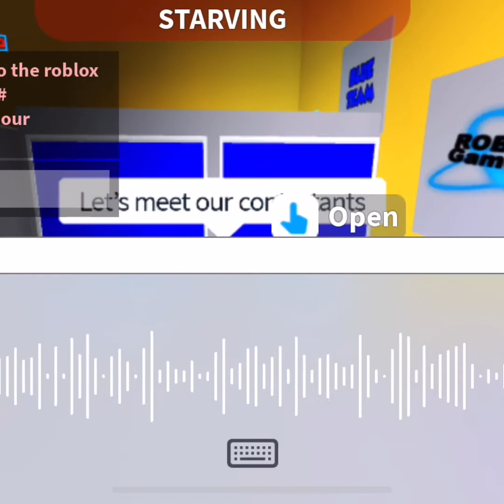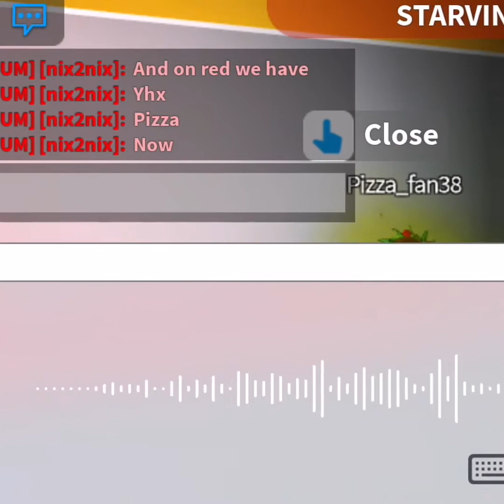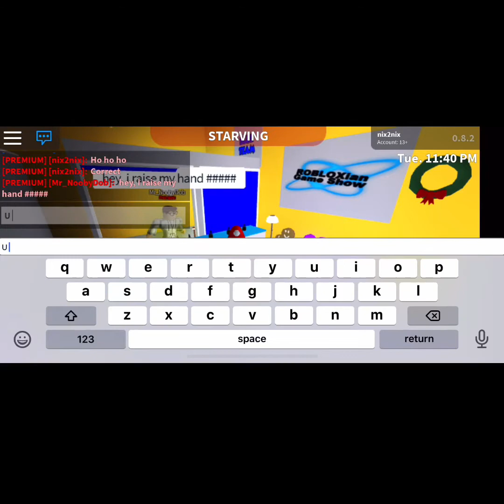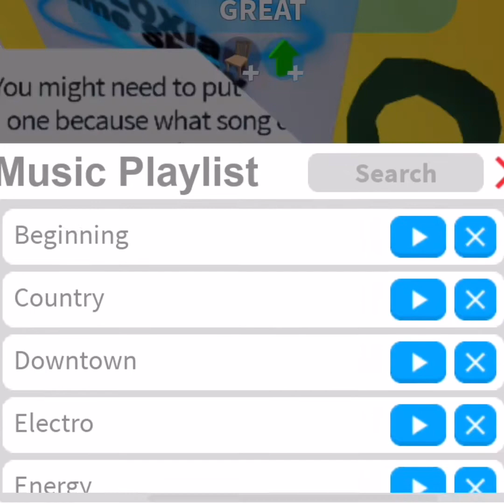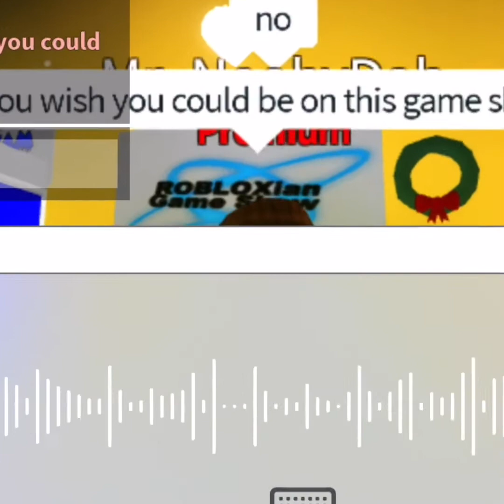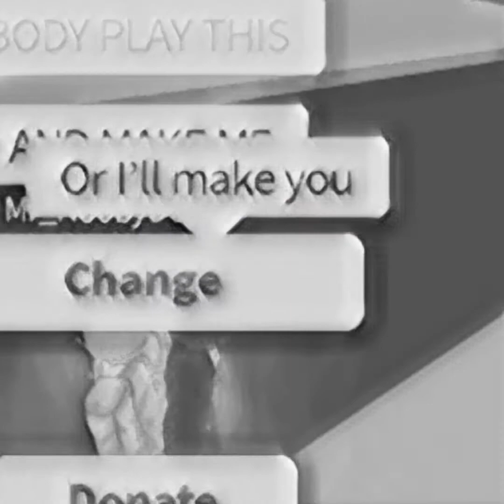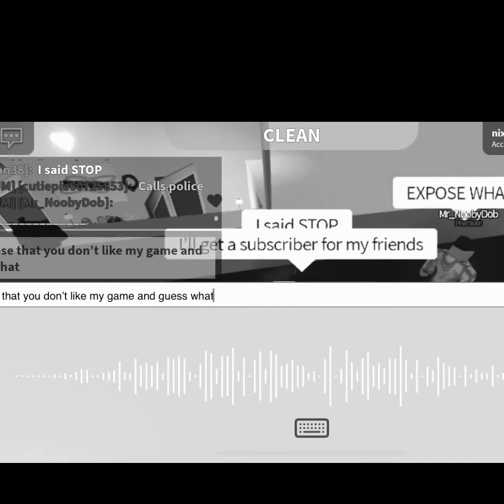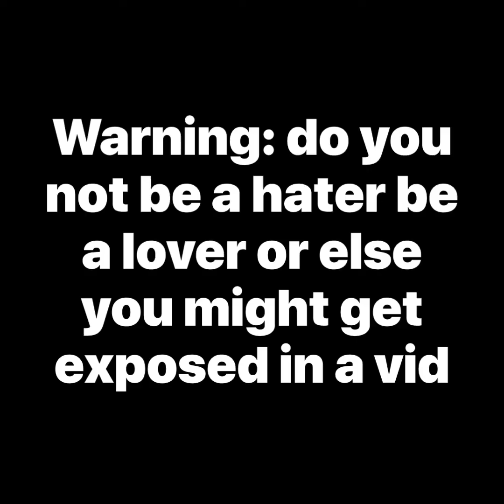Game Show Fail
Someone hated my bloxburg game show